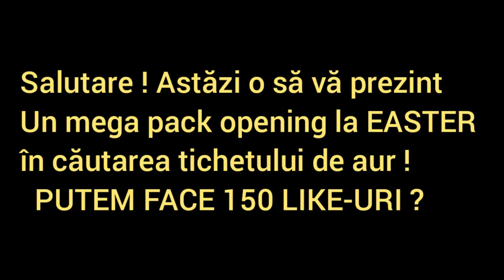PACK OPENING - EASTER || AM PRINS GOLDEN TICKET?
Bine v-am gasit la un nou video de PACK OPENING!
Astăzi o să vă prezint ce am prins la event-ul de Paște și sa vedem cat noroc am avut. Oare un golden ticket ? - Aflați urmărind până la final clipul !

Contactati-ma & urmariti-ma aici :
- Facebook : Florentin Gabriel Florea
- Pagina de facebook canal : Florentin YouTube
- Instagram canal : florentin_youtube

Intrebari frecvente :
- Ce telefon ai ? - Samsung J5 2016
- Cu ce filmezi ? - Du Recorder
- Cu ce editezi ? - InShot

Donati : 1€ = mod
                2€ = mod + promovare ( intr-un video )
                3 € = mod + promo ( in video de team upgrade si pe comunitate )